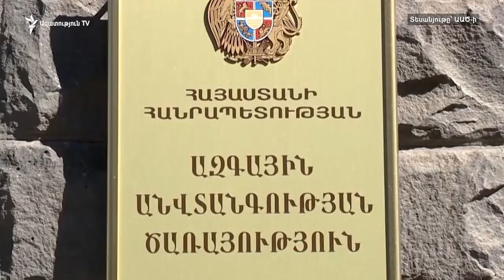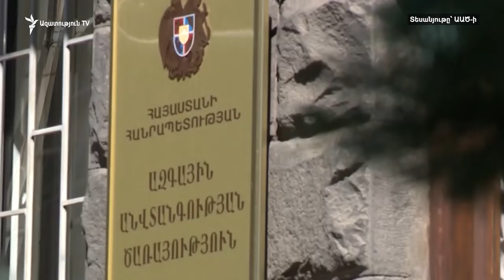ԱԱԾ տեսանյութը՝ «Դոն Պիպոյի» ձերբակալության մասին